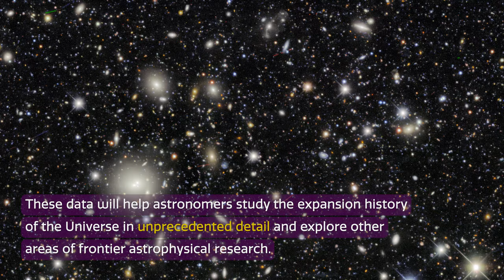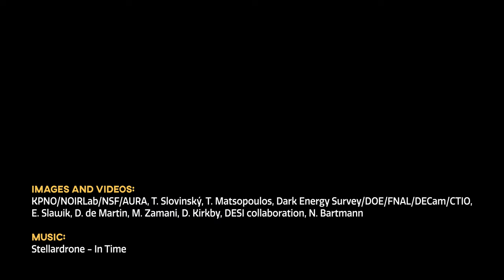Cosmoview Episode 70: Nearly Two Million Galaxies, Quasars, and Stars Contained in DESI Early Dat...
Nearly two million objects, including distant galaxies, quasars, and stars, comprise the early data release from the Lawrence Berkeley National Laboratory Dark Energy Spectroscopic Instrument (DESI) at Kitt Peak National Observatory, a Program of NSF’s NOIRLab. These data will help researchers study the expansion history of the Universe in unprecedented detail and explore other frontier areas of astrophysical research. DESI is funded by the US Department of Energy and managed by Berkeley Lab.

Credit:
KPNO/NOIRLab/NSF/AURA/DOE/LBL/N. Bartmann/D. Kirkby/DESI collaboration